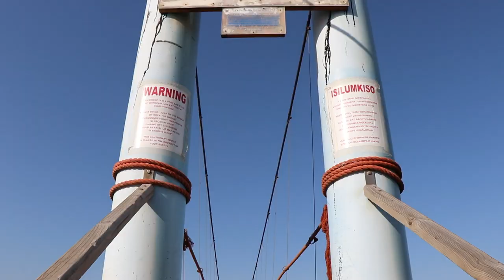Fishing Vlog - Mazeppa Bay Tigers and Hounds